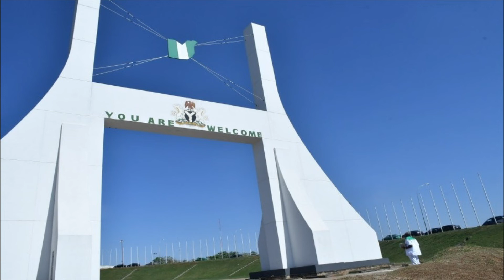BREAKING: BANDITS ABDUCT 20 PERSONS ALONG KADUNA ABUJA HIGHWAY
Terrorists have reportedly abducted an unspecified number of the commuters along the Abuja-Kaduna road on Tuesday.

Reports stated that the presence of the assailants had led to a standstill on the highway.

A Facebook user, Hf Dauda MoiSoro posted, “Motorists are at standstill on the Abuja-Kaduna Highway.” He subsequently updated the information saying, “Many people just Kidnapped! Inna lillahi wa Inna ilaihin raji’un”.

Similarly, a counterterrorism expert @mobilisingniger also tweeted on Tuesday saying, “JUST IN: Reports confirmed that Bandits attacked commuters at Katari along Kaduna – Abuja expressway number of persons were Kidnapped as about 5-6 buses were empty. The security agencies are currently on ground”.